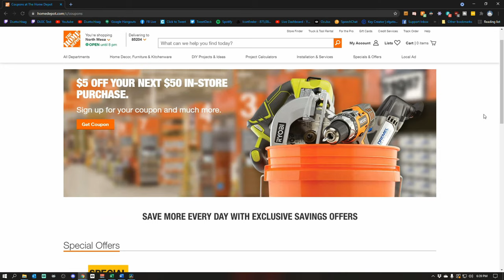Tips and Answering Your Questions About The RS1/RS500 Sim Rig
Check out these tips for building the rig and purchasing sim equipment. I also touch on questions that I've been asked in previous videos as well as on other platforms.